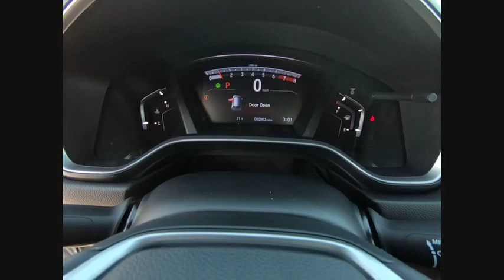2019 Honda CR-V St Charles IL S4564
2019 Honda CR-V EX-L

Silver 2019 Honda CR-V EX-L 1.5L I4 DOHC 16V AWDCVT27/33 City/Highway MPG**McGrath Advantage!** With the purchase of ANY vehicle at McGrath Honda Of St.Charles, you are automatically enrolled into the McGrath Advantage Rewards Program. This entitles you to; oil changes, tire rotations, dent & ding repair, tire & wheel replacement, lifetime carwashes and loaners and much, much more! See salesperson for complete details.